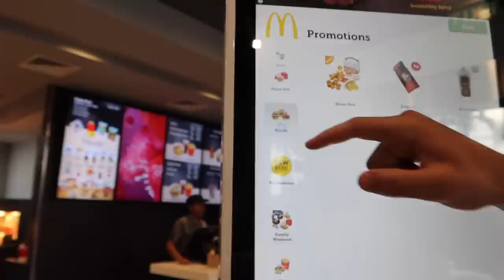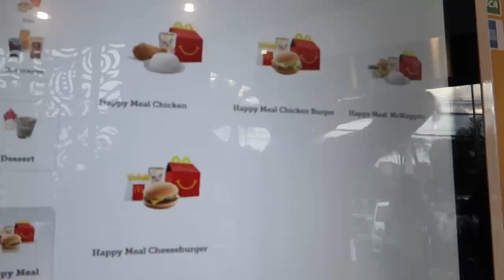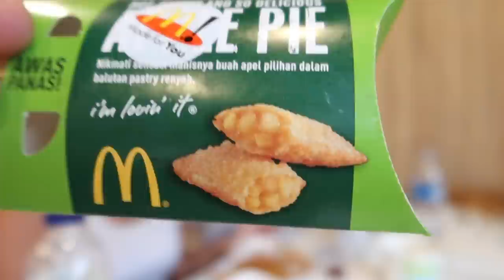Mukbang: McDonalds in Bali